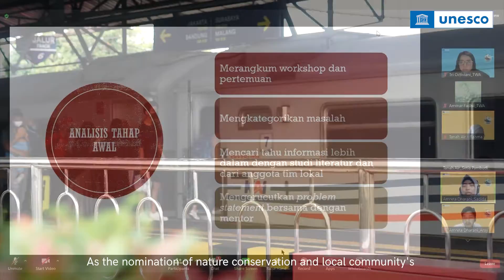UNESCO Water Resilience Challenge 2022: Groundwater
UNESCO Water Resilience Challenge 2022 is a capacity building programme for youth implemented in cooperation with The Water Agency. In 2022, it was implemented in two countries, Indonesia and Vietnam. The case study locations are Merapi-Merbabu-Menoreh Biosphere Reserve, Indonesia, and Dong Nai Biosphere Reserve, Vietnam. Through the programme, youths were engaged to raise awareness regarding groundwater issues that play significance roles to community life and the biospheres.